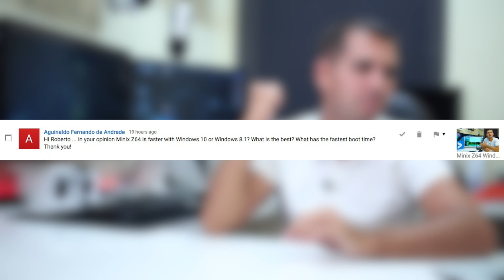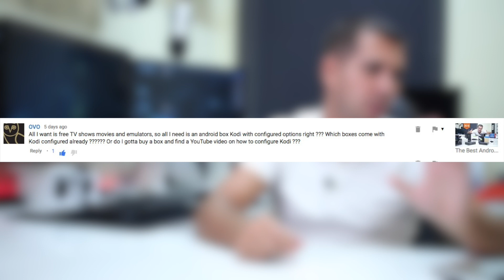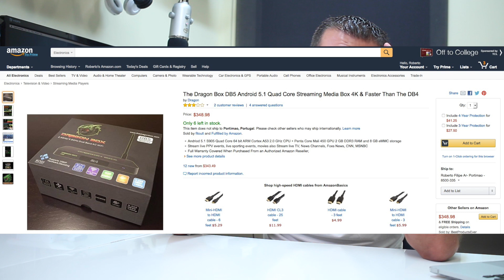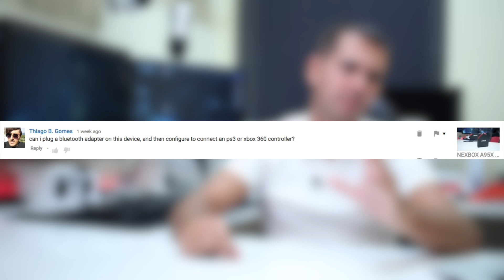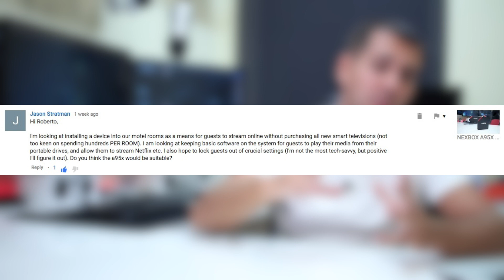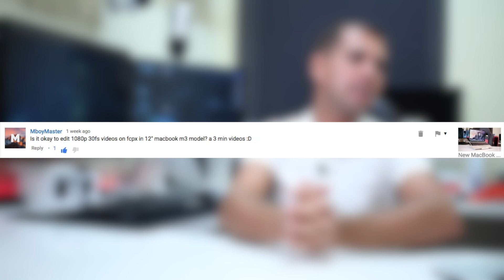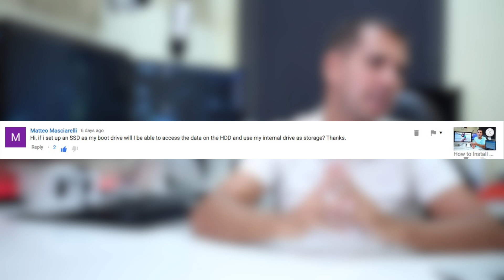Q&A EP 2 | Kodi Addons, Macbook 12", External SSD Boot Drive, Android Box in a Hotel Room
Here we are with the 2nd Q&A of the channel that will cover some questions and feedback from the community!!

This is a series that has as a goal, a better interactivity with the overall community and also a place to relax a little bit :)

Today's Topics are: Kodi Addons, Macbook 12", External SSD Boot Drive, Android Box in a Hotel Room

Thumbs up to all you guys!!  👍👍👍

RJ